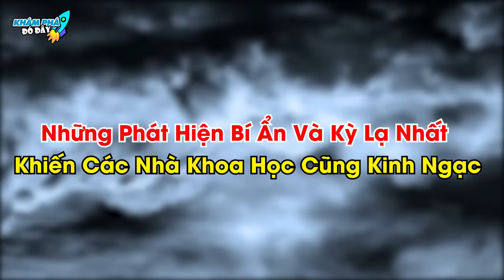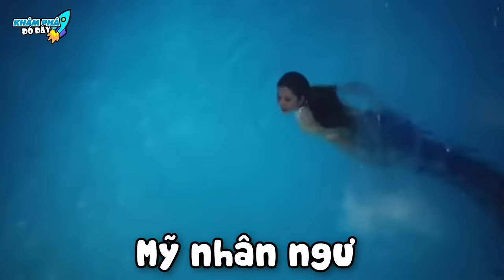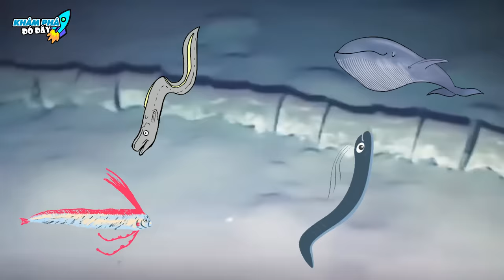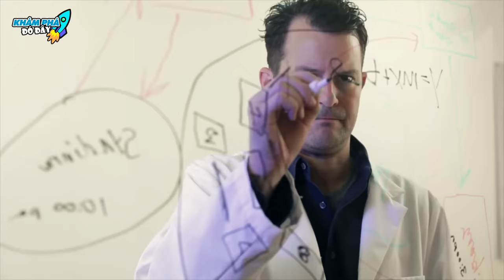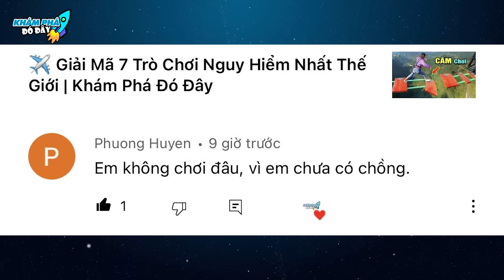✈️ Top 6 Phát Hiện Bí Ẩn Và Kỳ Lạ Nhất Khiến Các Nhà Khoa Học Cũng Phải Kinh Ngạc | Khám Phá Đó Đây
Chào mừng các bạn đã đến với kênh Khám Phá Đó Đây trong video: ✈️ Top 6 Phát Hiện Bí Ẩn Và Kỳ Lạ Nhất Khiến Các Nhà Khoa Học Cũng Phải Kinh Ngạc | Khám Phá Đó Đây

Mời anh em vô đây xem nhiều video hay lắm luôn:
2- DÀNH CHO ANH EM YÊU THÍCH NHỮNG THỨ BÍ ẨN KHẮP THẾ GIỚI
4 - DÀNH CHO ANH EM YÊU THÍCH THẾ GIỚI ĐỘNG VẬT